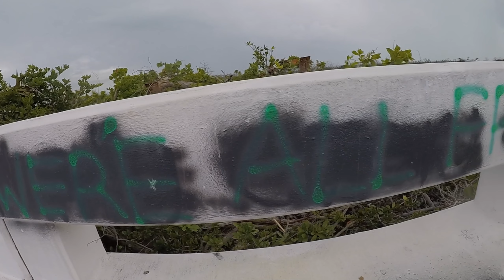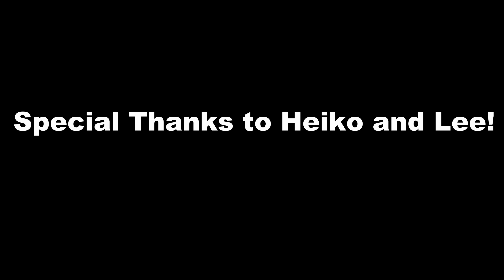Just another day in the Florida Keys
Just a nice video of the several trips I have been taking to Key Largo visiting my buddy Heiko (@southfloridafishingchannel) and Lee who fish down here religiously.
Be sure to check him out, give a like or a follow and enjoy the video!!
Song Credits

- Baby Easy E - Gangsta Gangsta ( Dr. Fresch Remix)

- AC Slater - Bass Inside

- Kaiydo - Fruit Punch (Prod. Josh December)